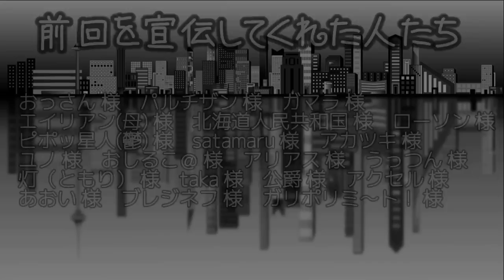我々式コンビニ経営論part11